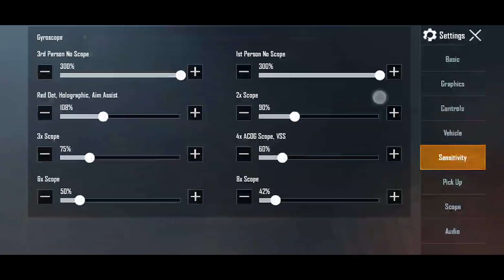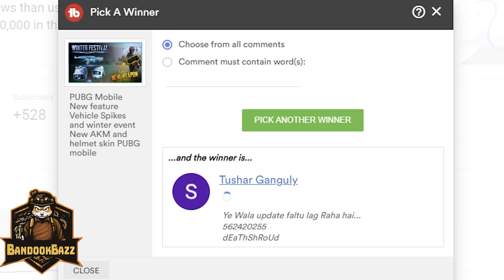Download and Play New TDM alpha Mode in 0.16.0 Beta PUBG Mobile - Full Gameplay of Beta 0.16.0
Install Raid for Free
✅ ANDROID Start with💰50K silver and get a Free Epic Champion 💥 on day 7 of the “New Player Rewards” program.

In this video, I am going to show you the Full gameplay of New PUBG Mobile TDM alpha Mode in 0.16.0 Beta of PUBG Mobile.